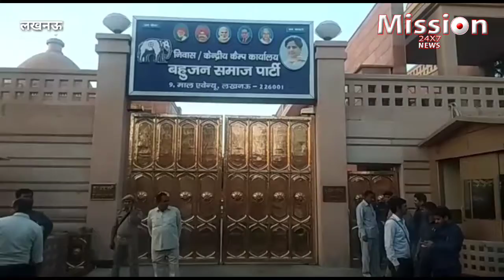नायडू के सामने गठबंधन ने नही खोले अपने पत्ते !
आंध्रप्रदेश के मुख्यमंत्री चंद्रबाबू नायडू ने केंद्र में गैर भाजपा सरकार बनाने के लिए आज लखनऊ में सपा मुखिया अखिलेश और बसपा सुप्रीमो मायावती से मुलाकात की ।